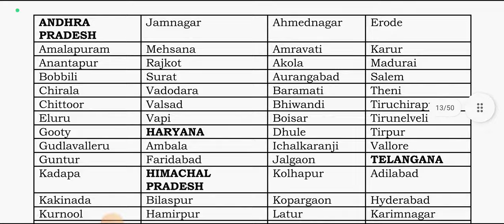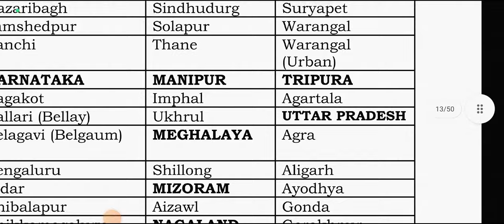CRPF Technical/Tradsman vacancy Tripura examination Centre 2023!!exam center#jobnewseveryday#viral